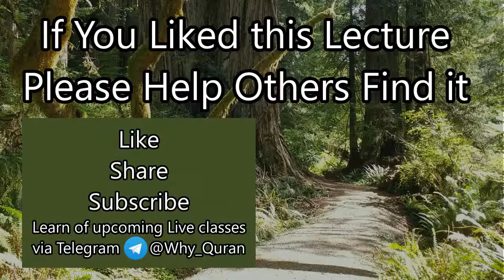[4b] Right to Privacy | Surah Hujurat (#49) Tafsir | Sheikh Azhar Nasser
Verse 12 of Surah Hujurat, on avoiding being suspicious of others and respecting their privacy